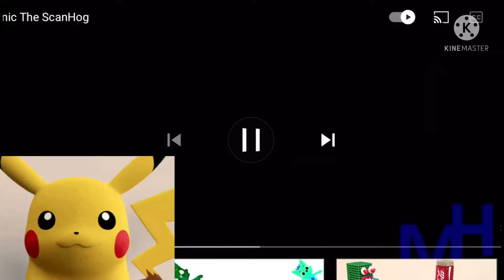2 scans (WIE) (read desc)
Lovely slides with Pikachu blinking GIF